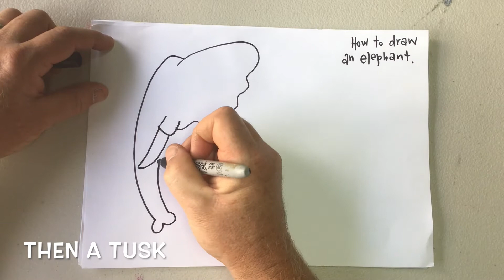HOW TO DRAW AN ELEPHANT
A quick demo on how to draw an elephant!